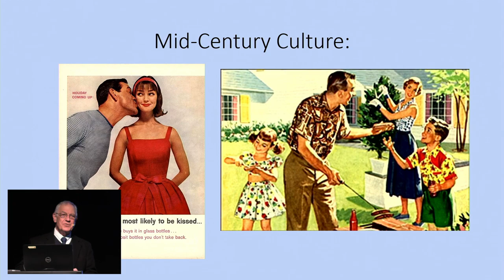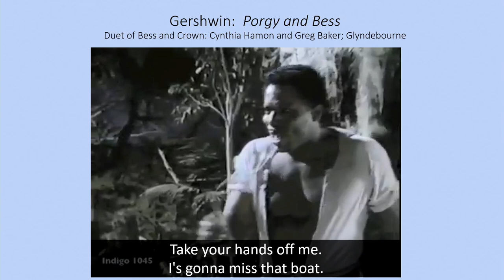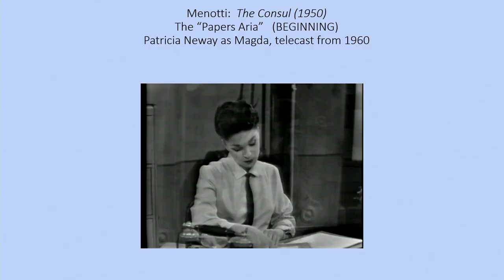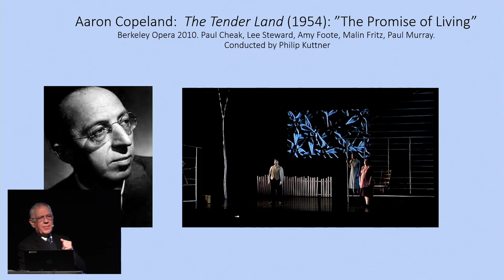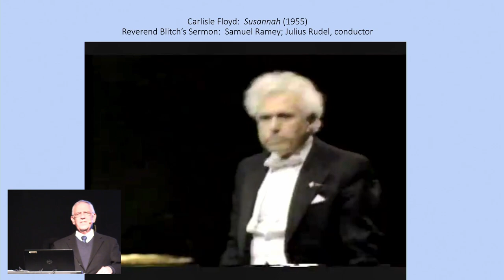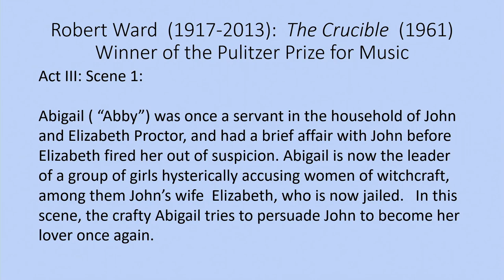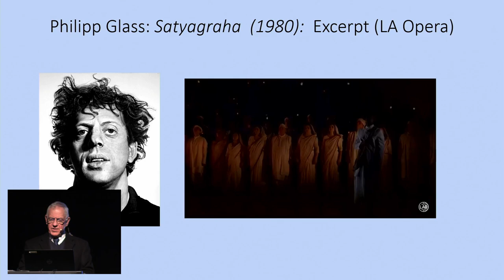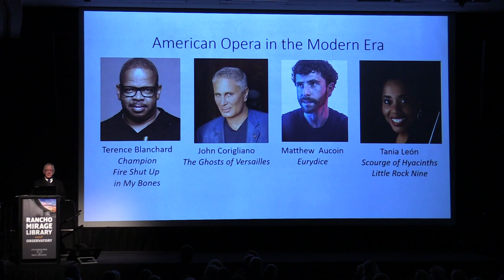Who's Afraid of Opera?: Part Three - I Hear American SingingAmerican Opera in Mid-Century and Beyond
It's grand. It's glorious. It's over the top. It's Opera! As a comic once remarked, "Opera is where a guy gets stabbed, and instead of bleeding . . . he sings!" Well yes of course he sings. It's all about the beautiful vocalism, as intense human emotion comes to life in dramatic storytelling onstage. San Francisco Opera's Dramaturg Emeritus Kip Cranna will share his 40 years of experience as he explores the wonderful world of opera, using video examples (with English subtitles) to illustrate how opera got started and how it continues to have such power to stir our souls and touch our hearts. No previous experience necessary. Just watch, listen, and enjoy. (paragraph) Clifford (Kip) Cranna is Dramaturg Emeritus of San Francisco Opera, where he served on the staff for over 40 years,30 of them as Director of Music Administration. He has managed the commissions or co-commissions of more than 20 new operas. In 2008 he was awarded the San Francisco Opera Medal, the company’s highest honor, and in 2012 he received the Bernard Osher Cultural Award for distinguished efforts to bring excellence to a cultural institution. In 2014 he received the Star of Excellence Award for outstanding service to the programs of the San Francisco Opera Guild. He holds a B.A. in music from the University of North Dakota and a Ph.D. in musicology from Stanford University. For thirty years he was Program Editor and Lecturer for the Carmel Bach Festival. He lectures and writes frequently on music, and teaches at the Fromm Institute at the University of San Francisco and the Osher Lifelong Learning Institute (OLLI) at U.C. Berkeley and Dominican University. He was Dramaturg for the 2016 production of Wagner’s “Ring” at the Kennedy Center in Washington DC.